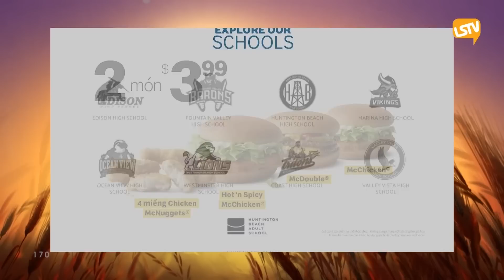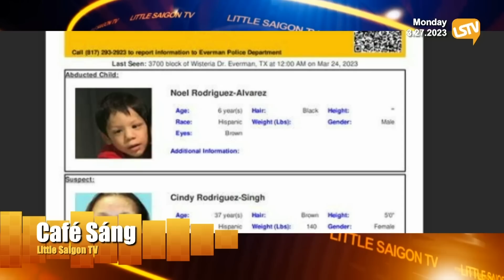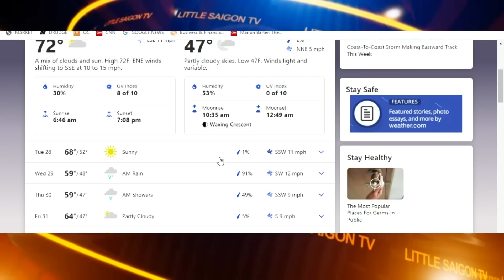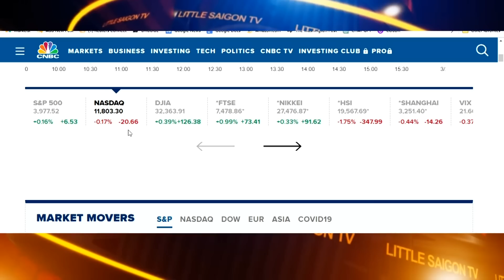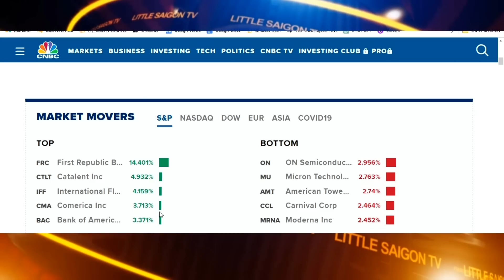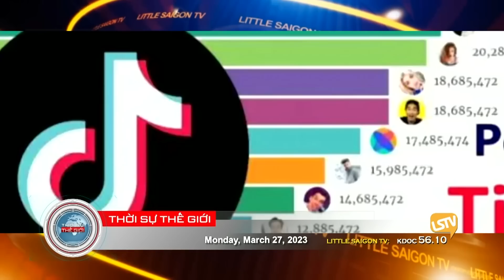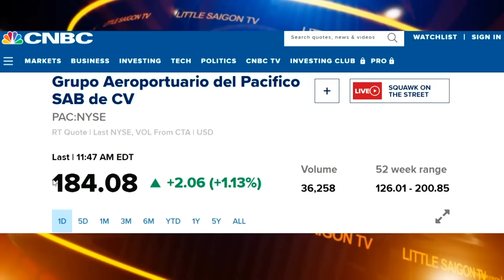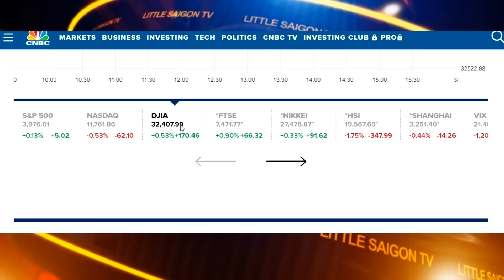Cà Phê Sáng & Thời Sự Thế Giới FULL (03-27-23)